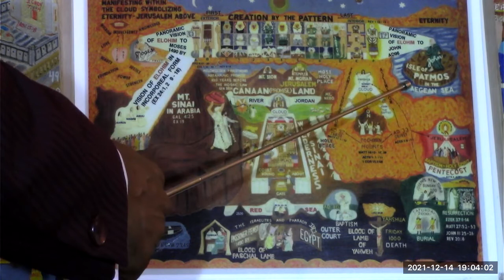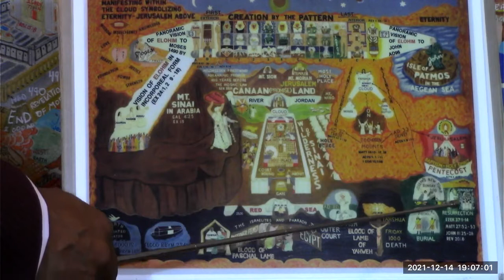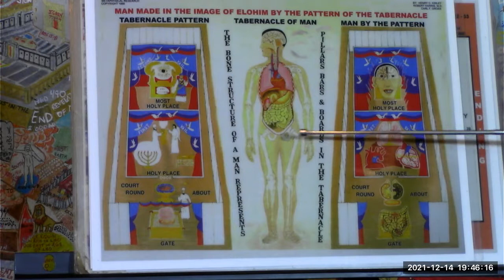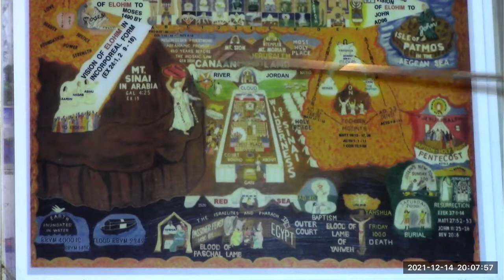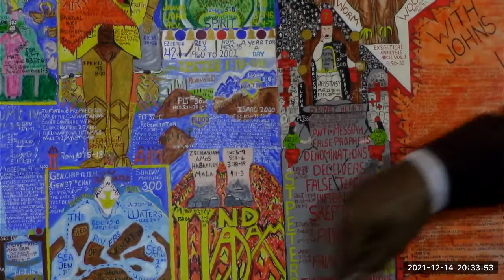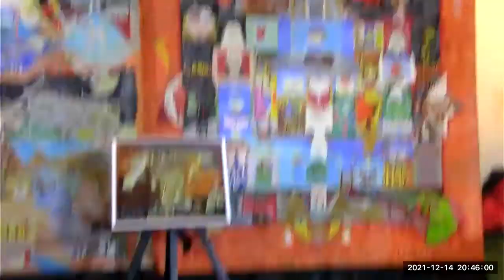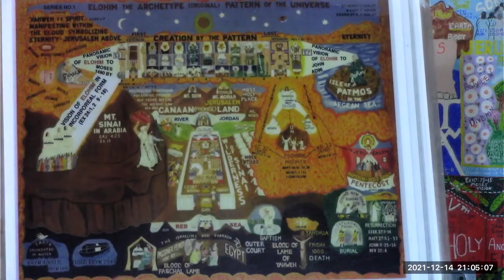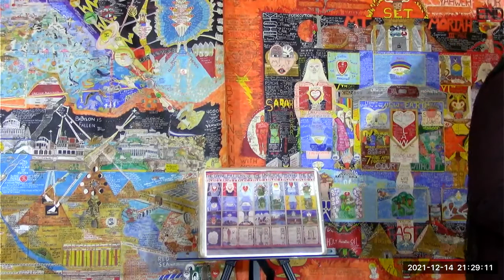Dr. Sean Lyons Divine Metaphysical Lecture Lesson#124 of the vision the Ishi 12/14/21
Num.12th Chap
Miriam life changed after Leperosy in the flesh
Lepreosy the camp the woman who life changed
Adam was not in the transgression
Twin towers collapse like the table of stone
Placed in the basement because the death of her skin
Vow of a Nazarene
Calab and the young men of valor
tribute to Dr. Bruce Cooper prophecy came to past
Hell being televised on TV and satellite
Days of mourning for 3 days for the 50 souls
Hebrew alphabet Resh numerical application
Yahshua king of all kingdoms king of kings
7.4 mag earthquake in Indonesia  according to the interior pattern of the universe
The spiritual veil of blindness & spiritual walls of Jericho
45 years the Founder preached the gospel of the Kingdom